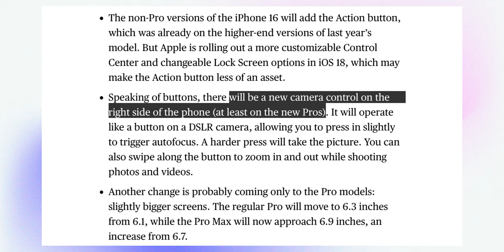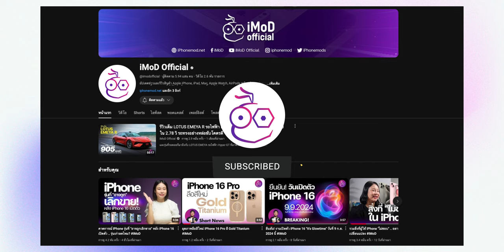ลือ! เคสซิลิโคน iPhone 16 ของ Apple จะไม่มีช่องสำหรับ “ปุ่ม Capture”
SHORT NEWS : นักปล่อยข่าวลือเผย เคสซิลิโคน iPhone 16 ของ Apple จะไม่มีช่องสำหรับ “ปุ่ม Capture” แต่ถึงแม้ไม่มีช่อง ก็ไม่ได้กระทบต่อการใช้งาน

คาดการณ์วันเปิดจอง เปิดขาย iPhone 16 และสินค้าใหม่ ในไทย

ยืนยัน! งานเปิดตัว iPhone 16 "It's Glowtime" วันที่ 9 ก.ย. 2024 นี้

ผลสำรวจชี้ ผู้ซื้อจะซื้อ iPhone 16 หากราคาดีและแก้เครื่องร้อนได้

นักวิเคราะห์เผย iPhone 16 "ไม่ค่อยน่าดึงดูด", iPhone 17 ปีหน้าจะทำยอดได้ดีกว่า!